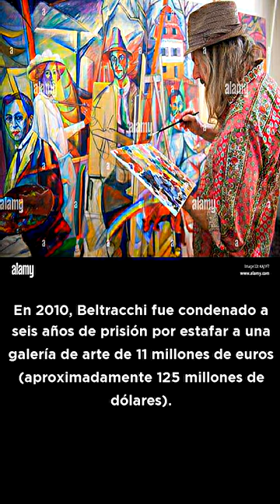El falsificador Wolfgang Beltracchi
Wolfgang Beltracchi, el mayor falsificador de cuadros de la historia